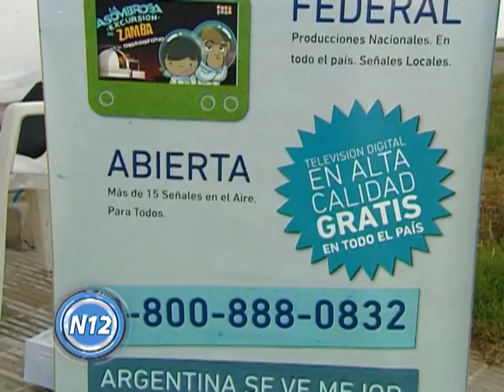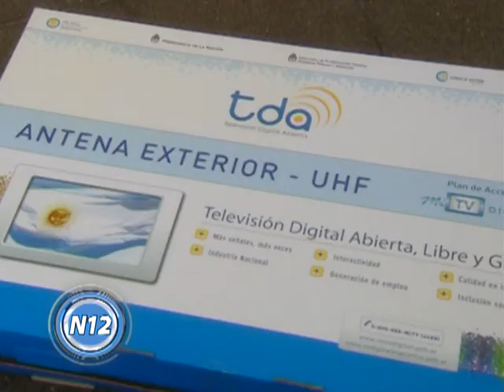CANAL 12 T.Lauquen - TDA